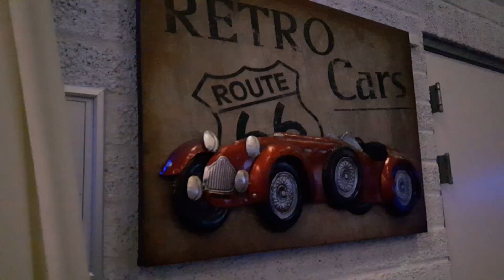Deel-7) Lentematinee met muziek van de Band * Blue Velvet * zondag 23 april 2023. Eindhoven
Een Gezellige Lentematinee , Finale (Einde) dansmiddag zondag 23 april 2023
Locatie : Gebouw ' t Trefpunt , Belgieplein 20 . Eindhoven
Gastheer : Huib Severijn
Met Muziek : van de Band * Blue Velvet *
(  Edwine Cameraman  )
     * John de Feniks *